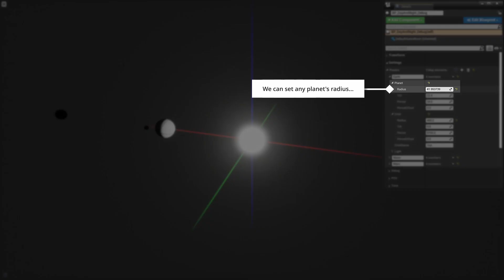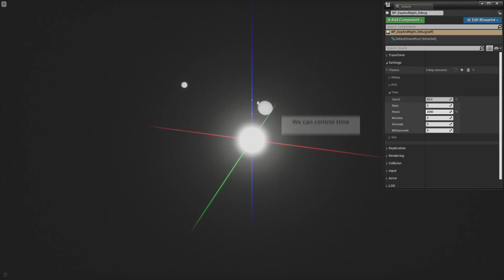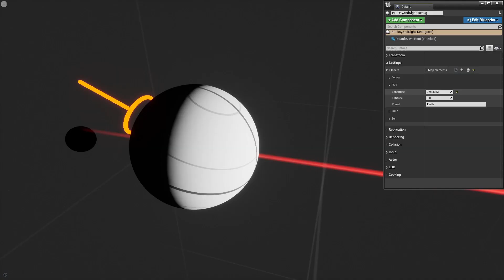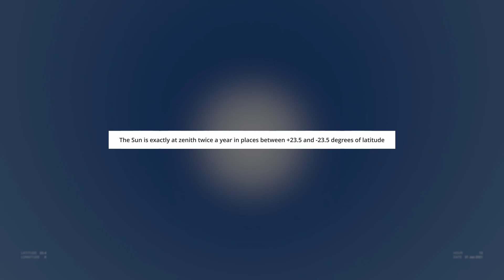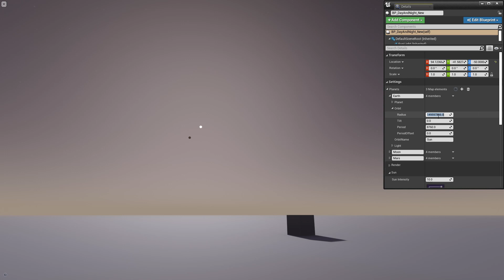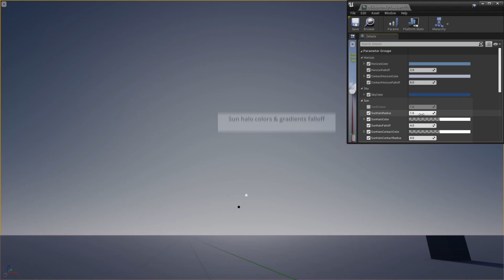A day & night system using a solar system simulation in UE?!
Here's a system I prototyped in Unreal Engine using Blueprints to create complex, dynamic, day & night cycles. The interesting bit of that system is that the system works for any kind of planet of any kind of solar system. The idea is to build that solar system in world space first, then use inverse transforms to figure out where all the stellar bodies are located in the sky from any given point of view.

This approach has its limitations but it was a nice experiment to do. It was cool to see things like sun eclipses, moon crescents, summer and winter days and star motion work as expected (somewhat, it's not really physically acurate but close enough).

On top of that, a whole layer of controls lets you create the visual mood at any time of day with great artistic controls by customizing the colors of the sky using color and float curves.

This is not a tutorial but a showcase of how the system works in general and what it takes to use it in production. Feel free to take ideas from it and improve upon it :)

0:00 Introduction
0:18 Complexity & Accuracy
0:41 World-space solar system
0:49 Earth's radius
0:56 Earth's tilt
1:05 Earth's parameters
1:17 Moon's parameters
1:28 Mars' parameters
1:36 Time control
1:45 POV
2:07 Trajectories
2:16 World to local-space
2:42 Limitations
3:04 Star motion
3:09 Sun motion
3:45 Sun eclipse
4:05 Apparent size
4:28 Moon crescent
4:42 Render settings
4:51 Sky controls
5:00 Post Process controls
5:04 Fog controls
5:09 Sky material
5:36 Sky color curve
5:51 Outro